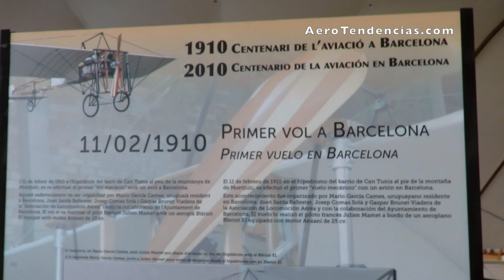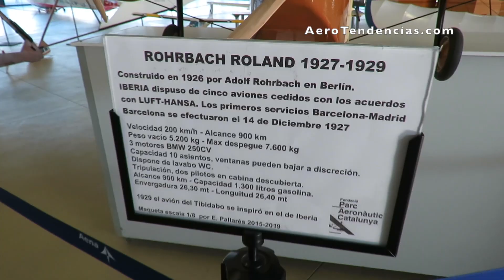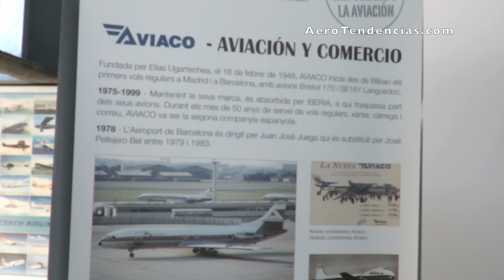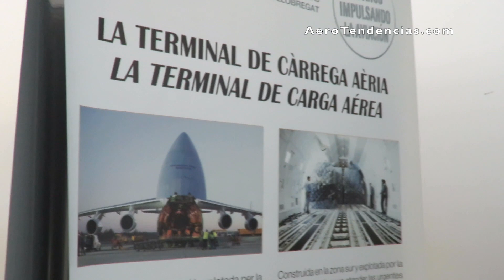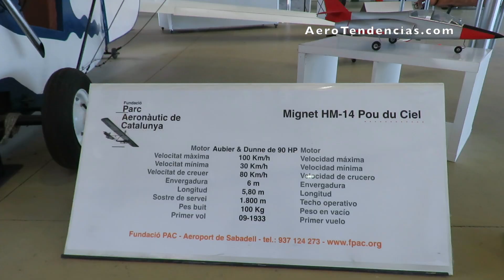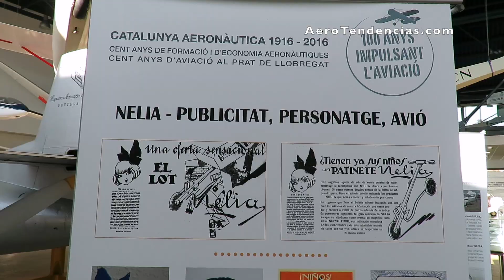Centro Cultural Aeronáutico del Aeropuerto de Barcelona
Visita al Centro Cultural Aeronáutico del Aeropuerto de Barcelona. Abre al público las mañanas de los sábados y domingos, de 10 a 13:30 hras y lo atienden voluntarios socios de la Fundació Parc Aeronàutic de Catalunya.